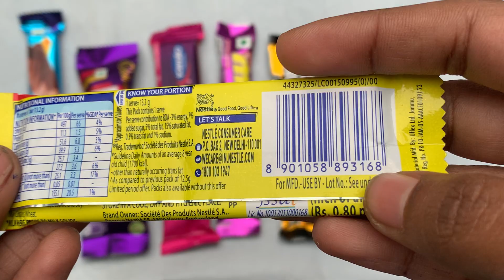Lots of chocolate unpacking